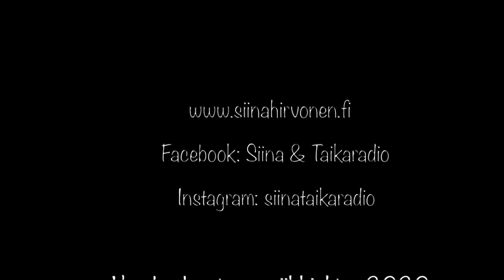Musiikki-Joulukalenteri, Luukku 3., Jouluystävä